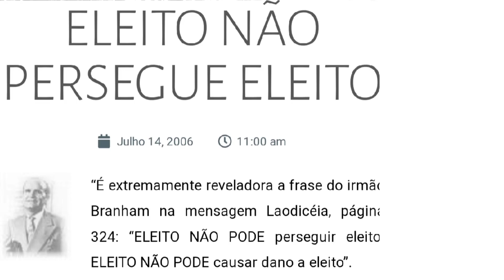Eleito não persegue Eleito.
Laodiceia 324
um eleito não persegue eleito, são os reprovados.